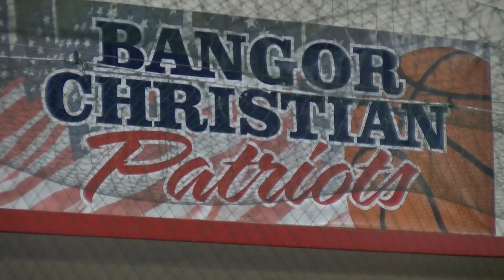BANGOR CHRISTIAN BASE LIBBY